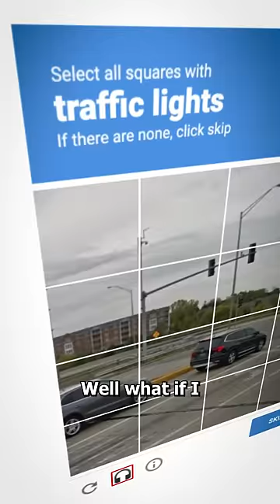These Bot Tests Are NOT What You Think 😱